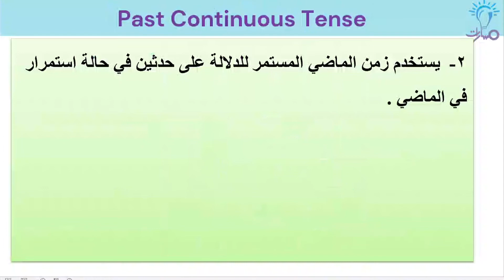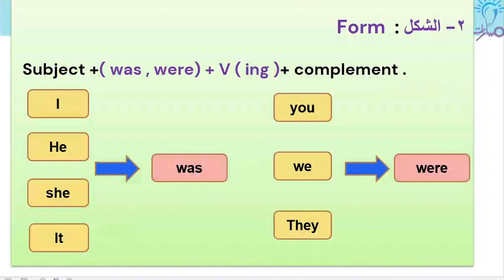مسارات - أ.منذر سعيد - بكالوريا - انكليزي - استخدام صيغة زمن الماضي المستمرPast Continuous Tense